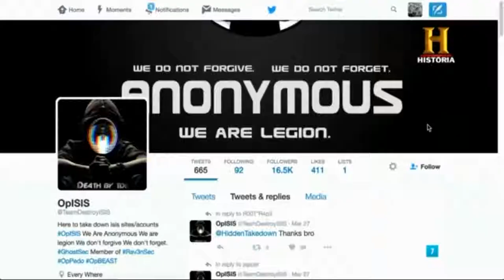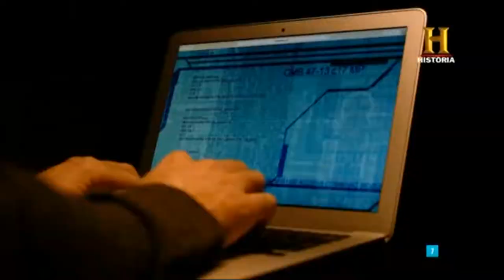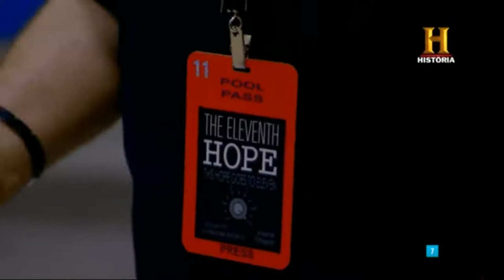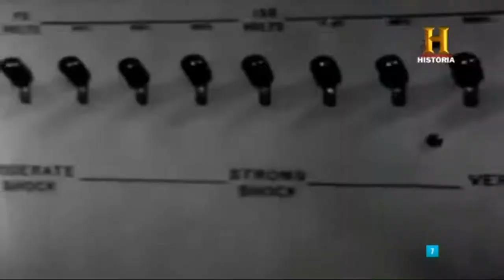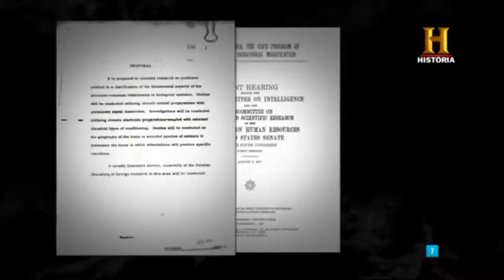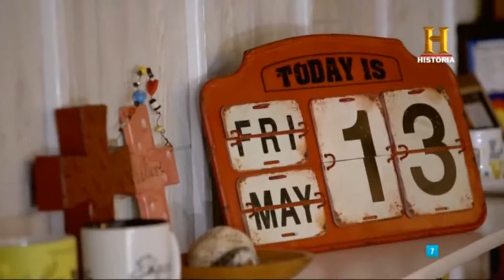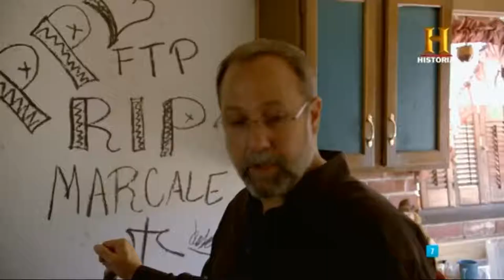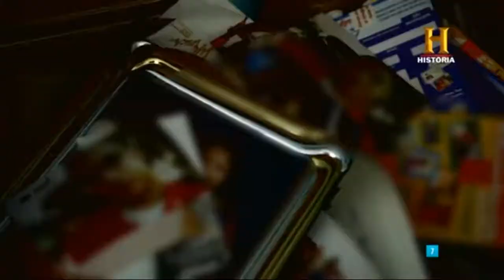DOCUMENTALES - CAZADORES DE MISTERIOS .ANONYMOUS. CONTROL ESPAÑOL HD